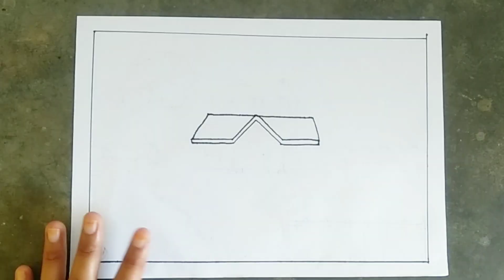Scenery Drawing For Beginners | Easy Scenery Drawing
Drawing
Sketchy Mind
Drawing summer
Human figure drawing scenery
Scenery drawing
 Village drawing
Draw the house ghar ki drawing
Sea beach drawing
Ugta hoa suraj ka chitra
Drawing of scenery with pencil
Forest drawing easy
Iyarkai drawing
Best scenerybdrawing
Vhitra
Easy scenery drawing for kids
Easy scenery picture
How to draw a scenery for kids
How to draw beautiful scenery
Nature drawing
Easy scenery picture
Paeisara drawing easy
Scenery
Sinri ki drawing
Easy drawing scenery with pencil colour
Drawing easy scenery pencil
Easy drawing scenery with crayons
Drawing easy scenery with oil pastels
Easy drawing scenery sketch
Drawing scenery easy and beaitiful painting
Easy drawing scenery pencil art
Easy scenery drawing water color